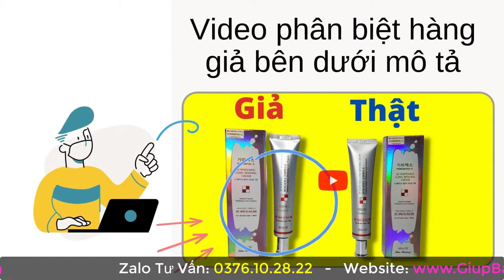Melasma Cream có phải kem trộn không? Chứa Corticoid không?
Kem Melasma Cream có phải kem trộn không? Là câu hỏi mà nhiều bạn vẫn còn thắc mắc. Ai xài kem trộn cũng đều biết được hậy quả của nó rồi. Dùng phải kem Melasma Cream là kem trộn có chứa Corticoid thì da đẹp nhanh lắm, nhưng mà hậu quả đáng tiếc về lâu dài sẽ khiến bạn phải hối hận. Trong video này, Shop Giúp Bạn Trẻ Đẹp sẽ nói rõ hơn kem Melasma Cream có phải là kem trộn chứa Corticoid không nhé.